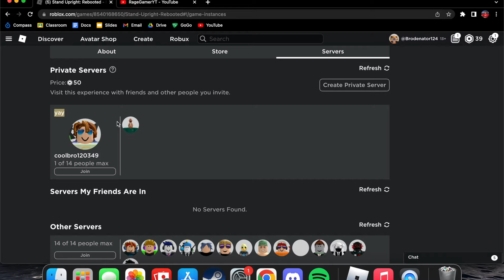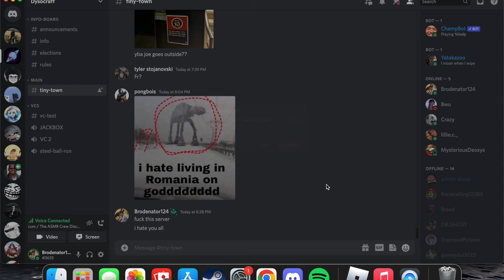I HATE DYSOCRAFT (and Robert Croft)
Those people are so cringe like bro I really hate all of them.